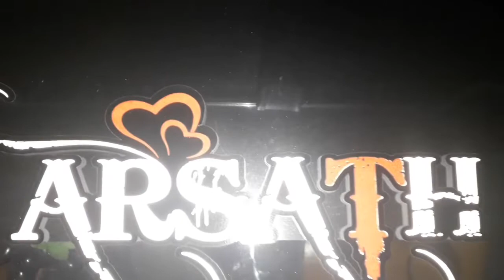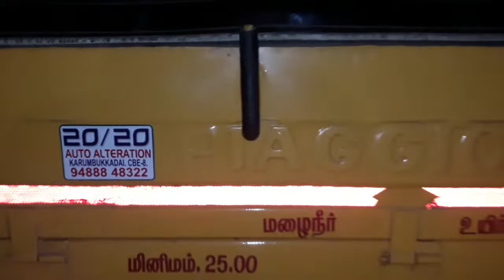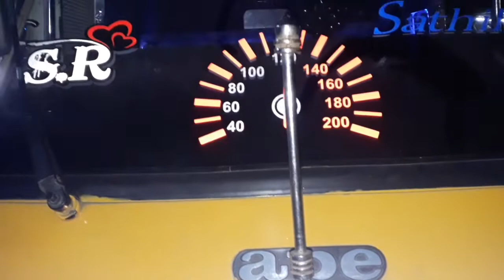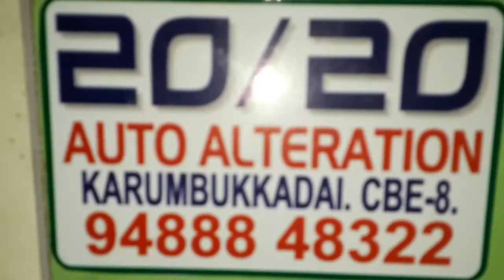20/20 Auto Alteration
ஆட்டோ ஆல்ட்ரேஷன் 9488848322